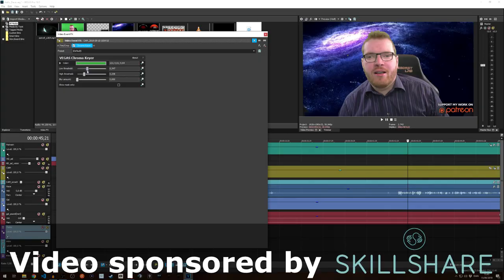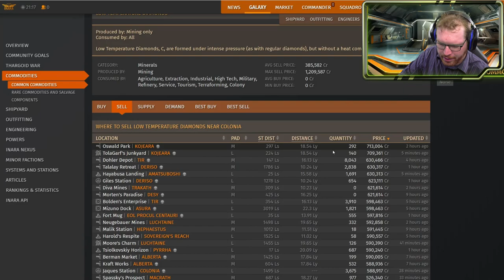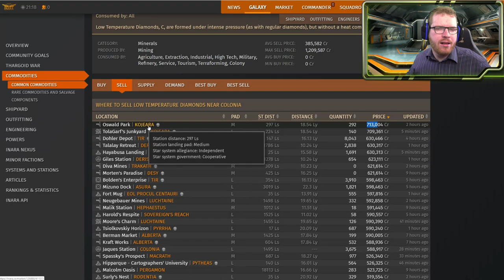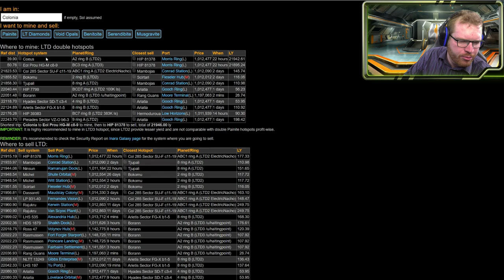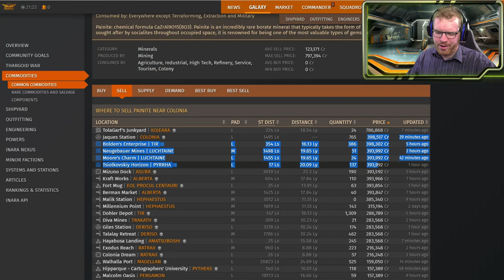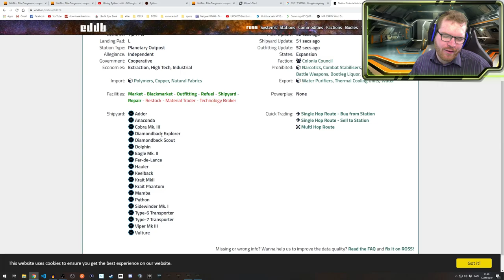Setting up for money making in Colonia | Colonia Life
Want to get in contact with me? leave a comment or send me a mail at